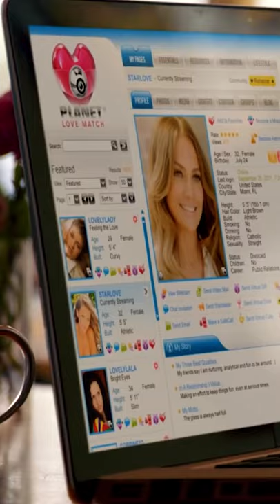Jennifer Lopez: Ben Affleck was better than Alex Rodriguez was!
Find out EVERYTHING about THE Hollywood reunion – Bennifer 2021. Is it true that Jennifer Lopez cheated on Alex Rodriguez? What makes current Ben Affleck better than his 2002 version? What previous failed marriage with Jennifer Garner taught the actor? Some say, now he can REALLY marry J.Lo this time! Or Lopez will get her revenge and dump her ex-fiancé at the altar? Check this video to find out!